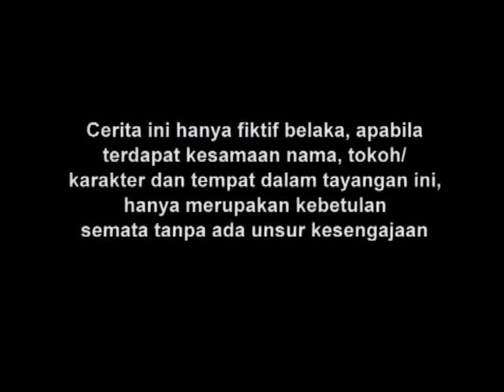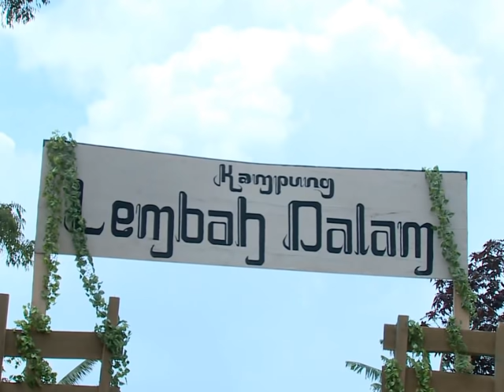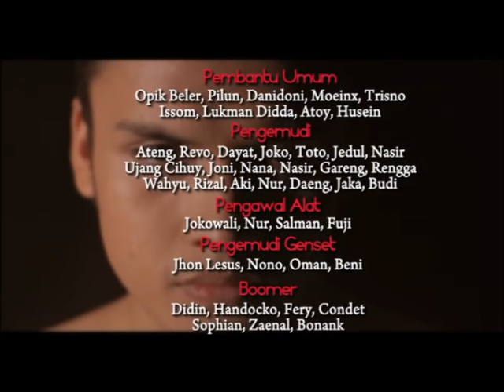Manusia Harimau - Episode 118